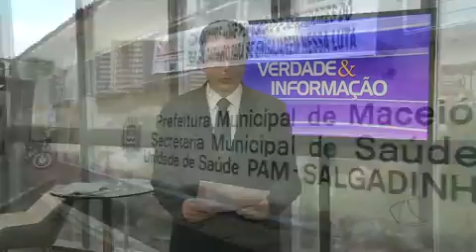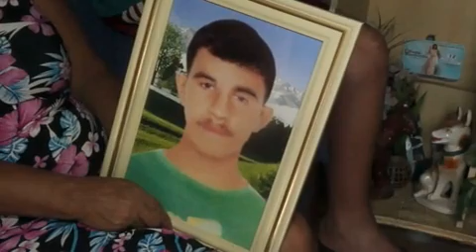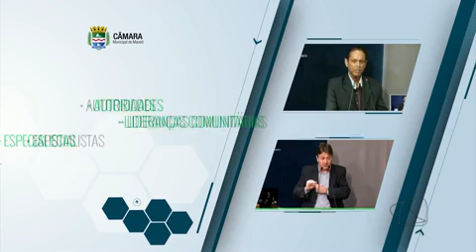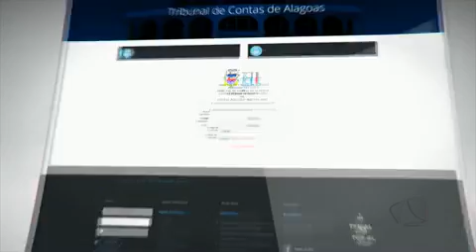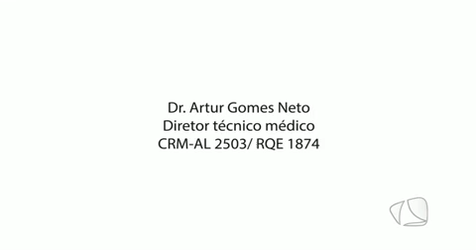VERDADE E INFORMACAO 14.08.2015